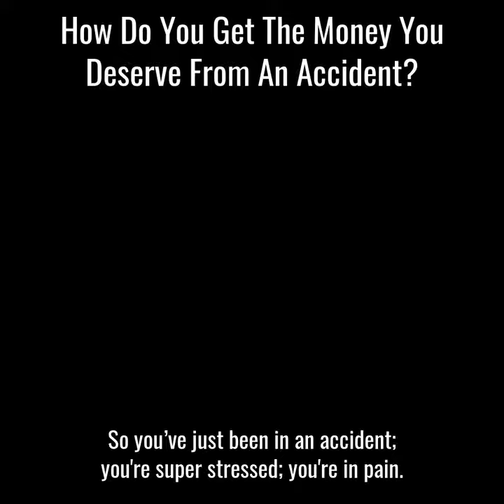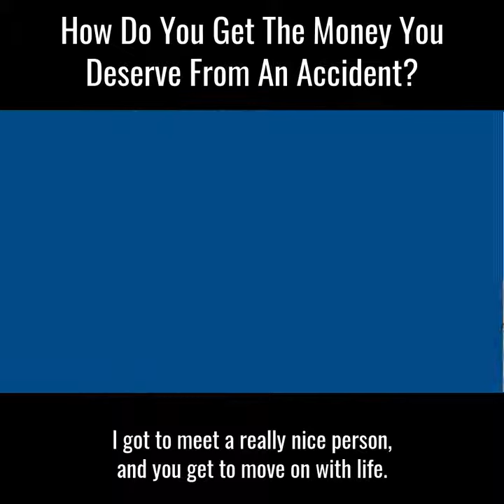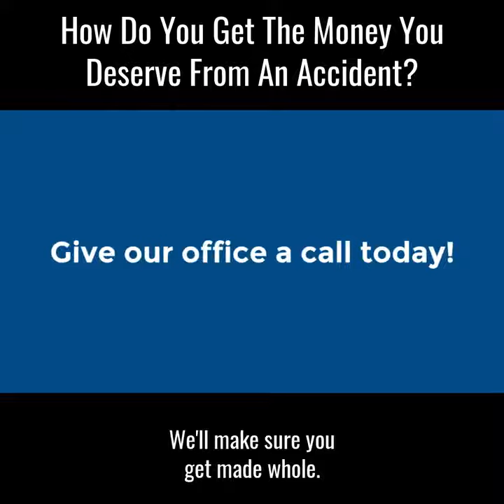How To Get The Money You Deserve From An Accident Personal Injury Attorney Mickey Keenan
Need help in getting the money you deserve from an accident?

In this video, Mickey Keenan explains how everyone is entitled to an attorney and how his clients do not have to come out of their own pocket to afford one. There is no fee unless they win and in that case, they get a smaller percentage of what they recover for you.

Your health is what's most important to us no matter what the circumstances are.

Mickey P. Keenan, Esq.